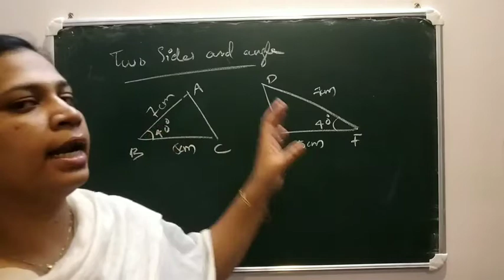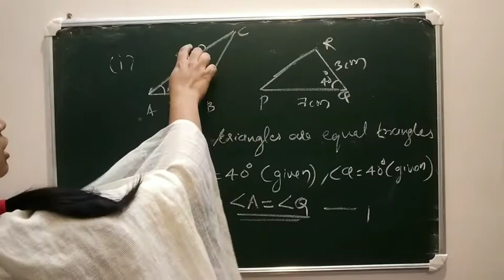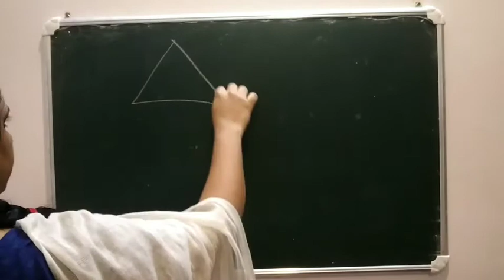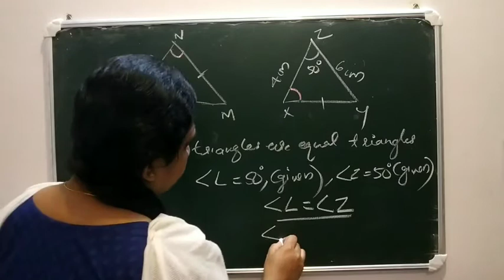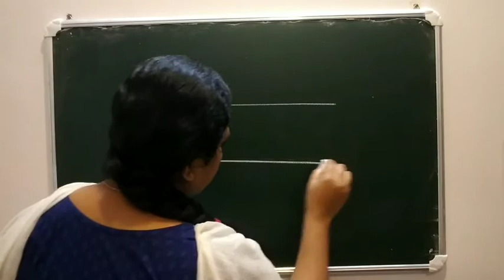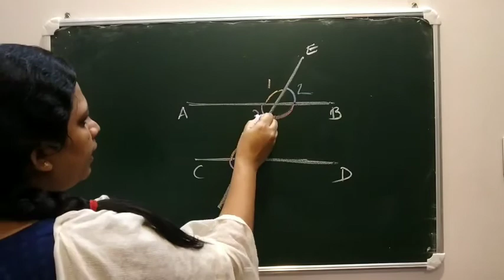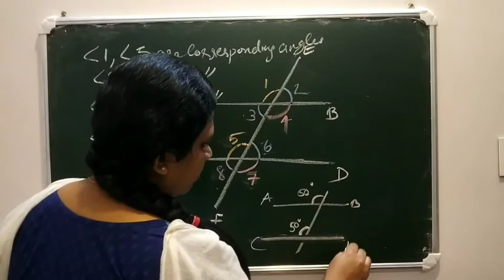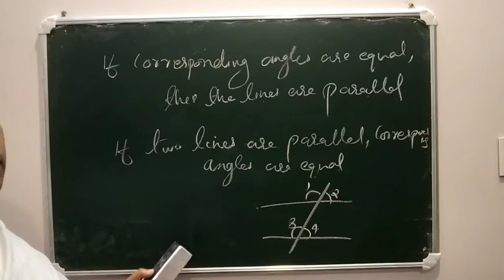Class8#maths#chapter 1#14/7/20